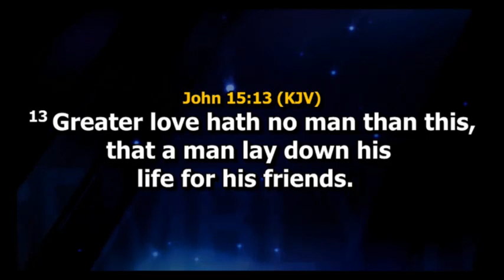GOD CALLS YOU A FRIEND